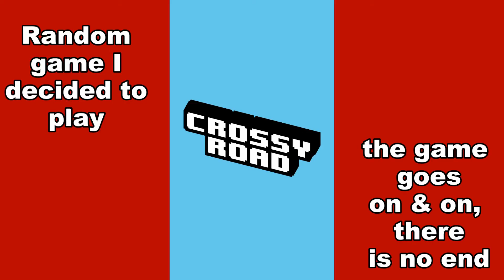Crossy Road review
Other channel;